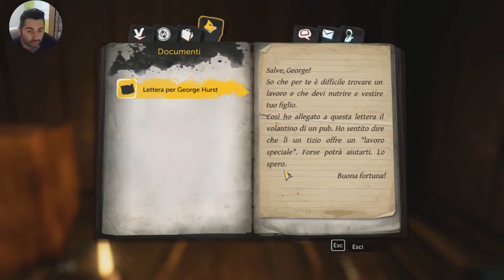SHERLOCK HOLMES 1# NUOVA SERIE !! INDAGHIAMO !!!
INDAGINI SCOPERTE STRANE COINCIDENZE